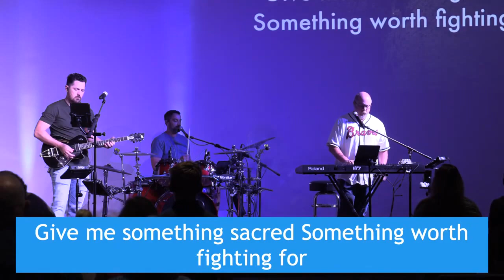These Hard Times- Northpointe Praise Band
NeedToBreathe song performed at
Northpointe Church
Adairsville GA